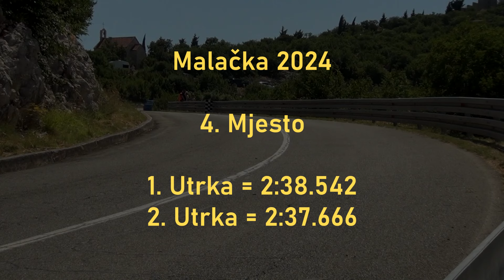Kristian Marinić - Golf mk1 - Malačka 2024